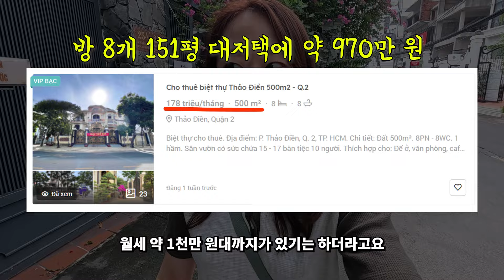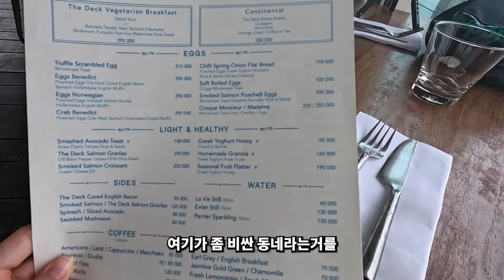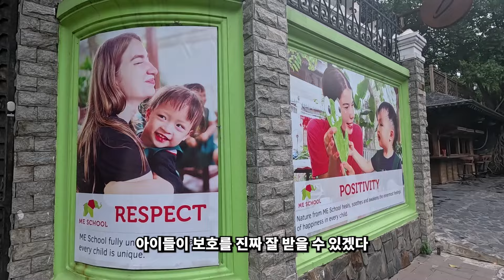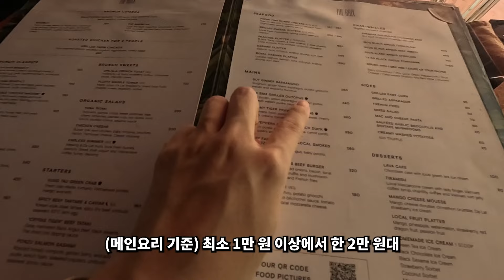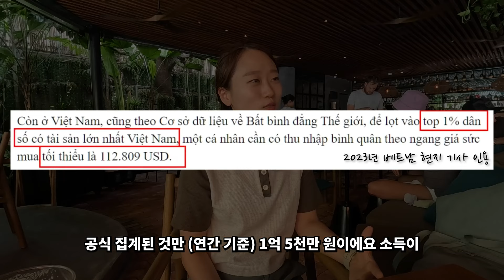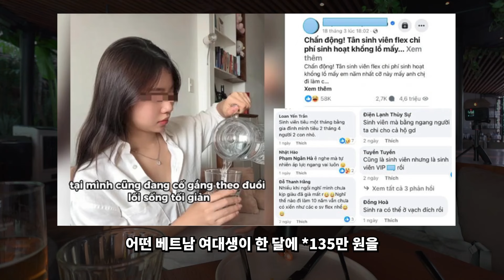베트남에서 만난 충격적인 빈부격차, 직접 가봤습니다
베트남 호치민에서 최대 부촌이라고 불리는 2군 타오디엔 지역을 다녀왔어요!

옛날에는 생각없이 가서 놀곤 했던 곳인데, '빈부격차'라는 뷰를 가지고 가봤더니 또 새롭게 느껴지는 것들이 있더라고요..!

그래서 느낀 점들을 나눠보았는데, 여러분이 어떻게 느끼셨는지도 시청 후 말씀 주시면 정말 감사드리겠습니다 ☺️ 늘 함께 해주시는 분들께 감사드립니다!! ❤️

※ 저희는 베트남 거주자이자 베트남 탐험가이지, '경제학자', '사회학자', '전문가'가 아닙니다. 틀린 정보가 있다면 너그럽게 알려주시면 감사드리겠습니다. 그리고 일상적으로 하는 말을 너무 다큐로 받아들이진 말아주셔요! 😅🙏🏻

💌 Contact Point
(모든 메시지에 답변 드리기 힘든 점 양해 부탁드립니다 🙏🏻)

⚠ 비하발언, 욕설, 분란 조장 댓글은 예고없이 삭제될 수 있습니다.